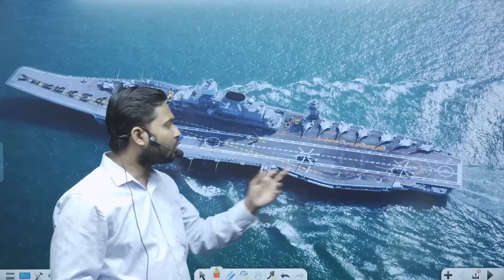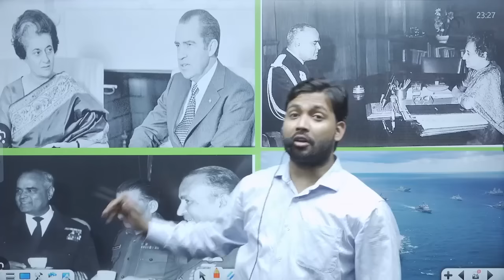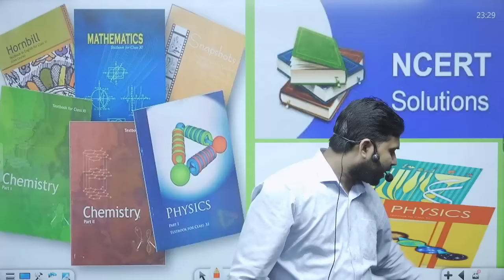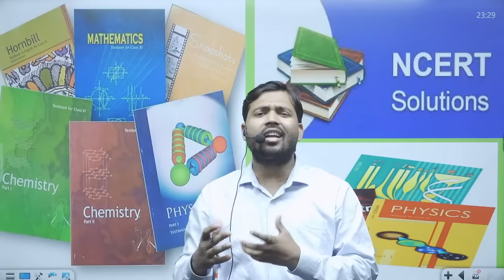Types of Navy Ship | Destroyer | Frigate | corvette | Aircraft carrier | Hovercraft | 1971 War Navy